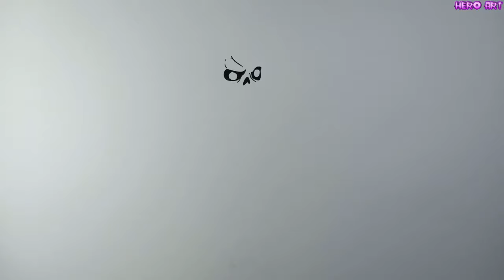How To Draw Creative Sans UNDERTALE Cách Vẽ Sans Sáng Tạo Siêu Đẹp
video tôi vẽ 1 sans hoàn toàn mới và mạnh đó là Creative Sans hay sans sáng tạo rất đẹp và ngầu
thể loại : vẽ tranh, vẽ sans